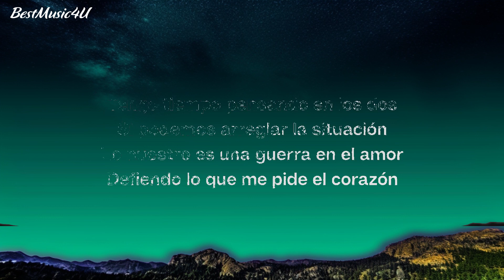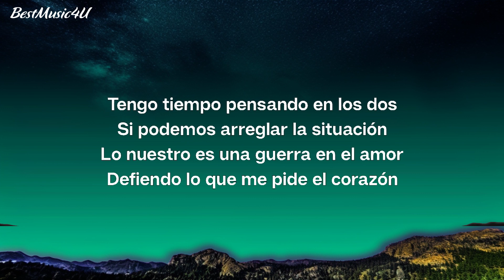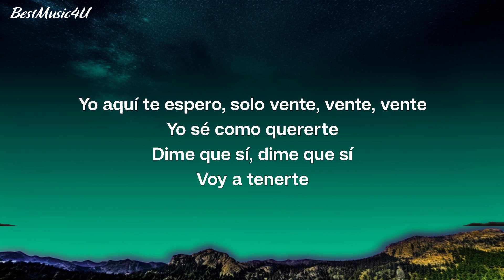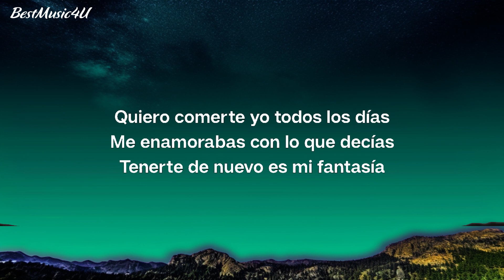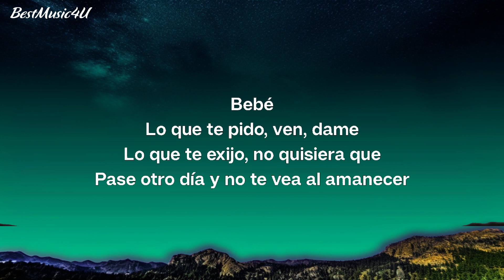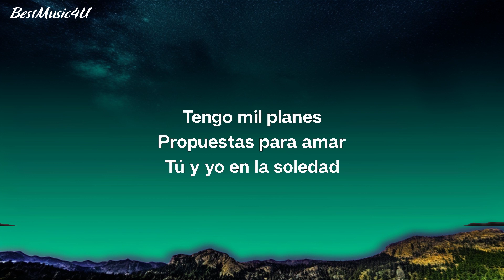Fuerza Regida x Grupo Frontera - Bebe Dame (Letra/Lyrics) | The World Of Music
» Bebe Dame (Letra/Lyrics) - Fuerza Regida x Grupo Frontera

(Letra/Lyrics): Fuerza Regida x Grupo Frontera - Bebe Dame

¡Fierro!
De las cumbias originales
Con mis compas, Grupo Frontera
¡Y Fuerza Regida, compadre!
¡Fierro pue'!
¡Márquele, compa Carlos!

Lo que te exijo
No quisiera que pase otro día
Y no te vea al amanecer

Yo sé como quererte
Dime que sí, dime que sí